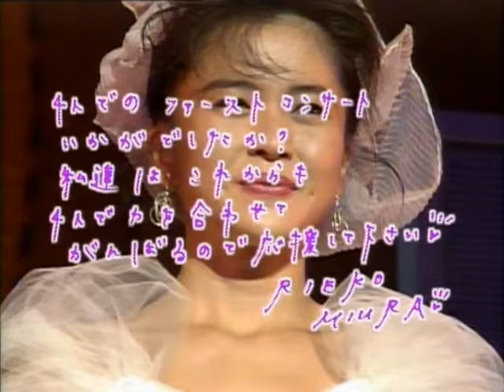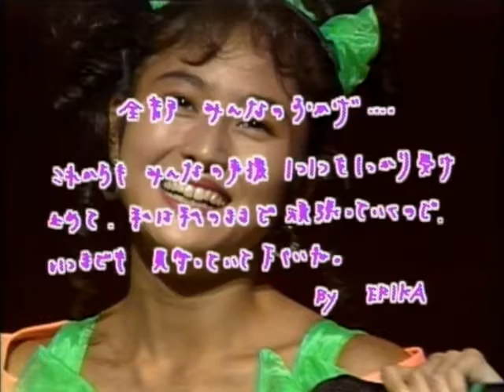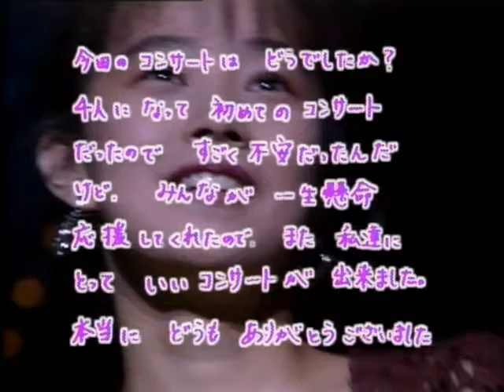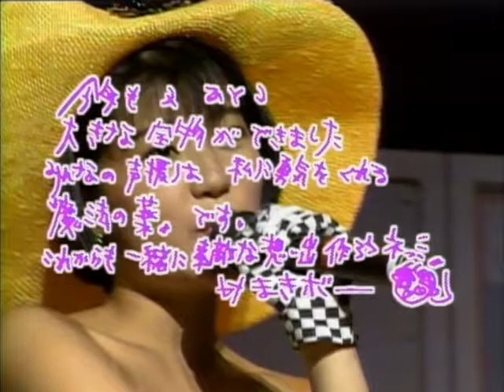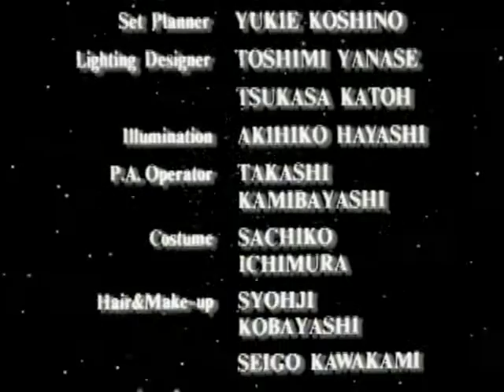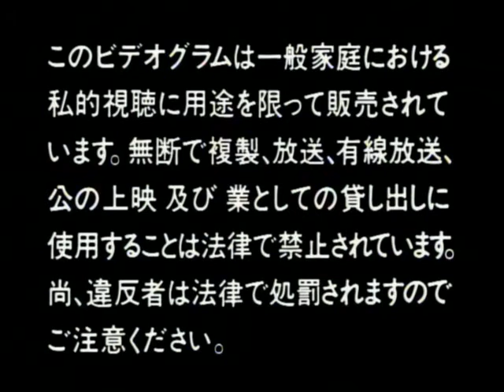CoCo - 夏 '92 Concert Tour Full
CoCo 夏 '92 Concert Tour 1992.
High Quality HQ

1.OPENING 0:10
2.なぜ? 1:09
3.神樣はいじわるじゃない 5:59
4.神樣からもらった チャンス 10:08
5.夢からさめないで-ツレちゃんのゆううつ- 14:32
6.許して... 17:57
7.シャボンのため息 21:43
8.夏空のDreamer 26:37
9.やさしさの法則 30:44
10.Live Version '92 Summer Special 35:10
11.EQUALロマンス 47:05